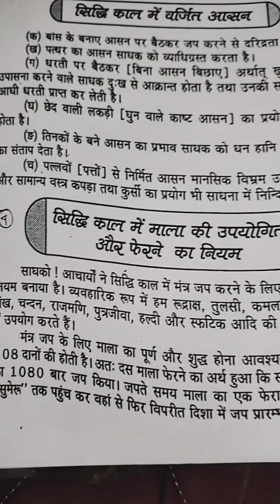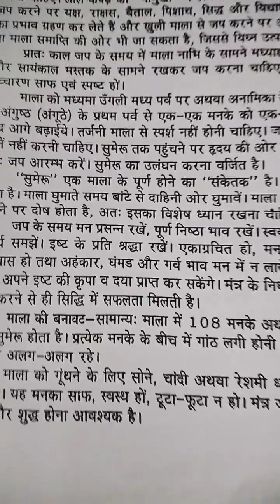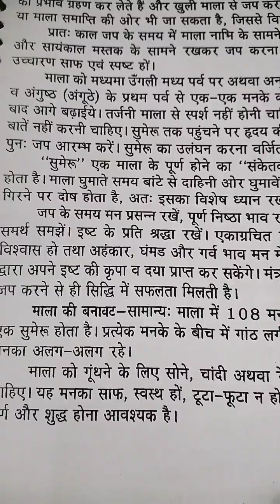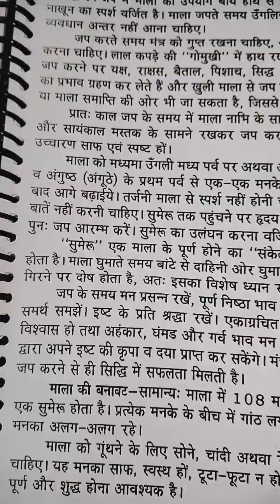माला के मनके,नियम#तंत्र